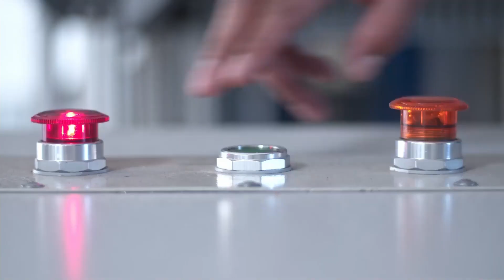Prospecta Américas 2022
Hidalgo epicentro de 🔴ProspectaAméricas2022
📍18 y 19 de mayo.